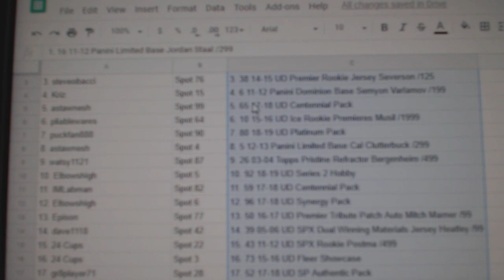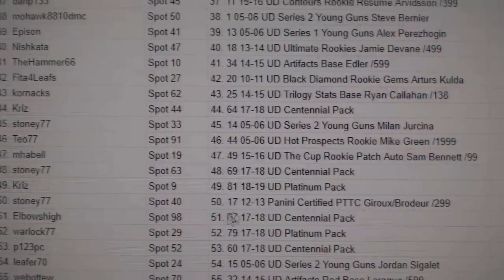C&C High End Chancer Hockey Break - C&C GB #9621